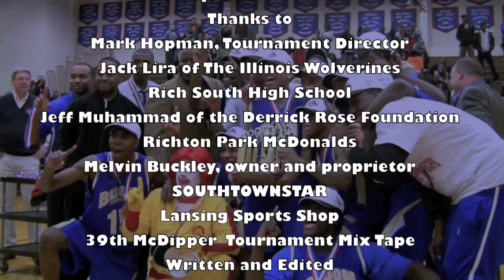39th Annual McDipper Basketball Tournament 2011 Highlight Mix Tape Donald Moore MVP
ALL-TOURNAMENT TEAM
Lejavius Johnson, Bloom
Johnny Griffin, Bloom
LaQuon Treadwell, Crete-Monee
Mark Conner, Crete-Monee
Marvie Keith, Crete-Monee
Mark Weems, Jr., Seton
J.R. Tolliver, Seton
Ralph Abraham, Rich South
John Ruffin, Rich South
Brian Nicholson, Thornton
Eddie Alcantara, Hales
Ronald Lawton, Rich East
Tyler Ulis, Marian
Josh Irving, Evanston
Ben Moore, Bolingbrook

MVP- Donald Moore, Bloom